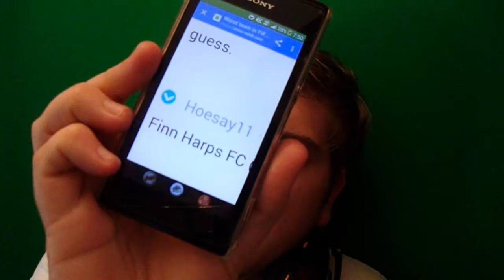THE FIFA CHALLENGE 2!